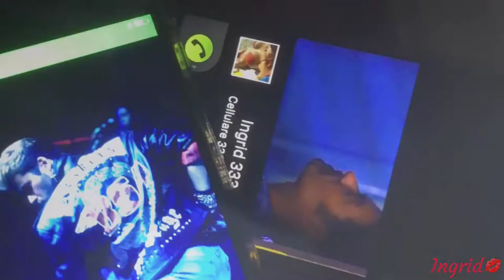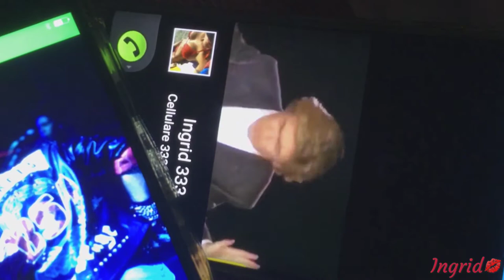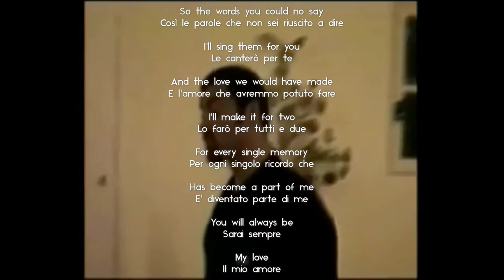George Michael Georgios Kyriacos Panayotou Yog Careless Whisper Indiana ..in your memory. Ingrid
Mi manchi da morire Yog.
I miss you. The Earth cannot hear your beautiful voice, it gives more air you used to breathe ... not just your music, Miss you, the man..Miss you not only as an artist. your legacy is not enough.. because you give more ... and now you can't give more